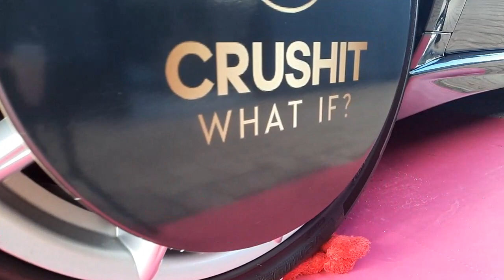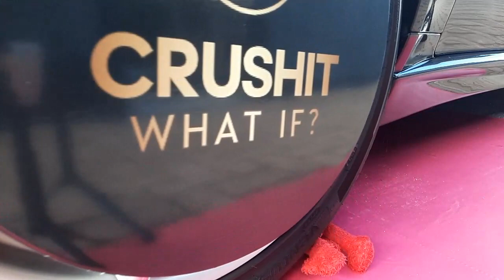WHAT HAPPENS IF YOU DRIVE A CAR OVER ELMO ? Will he explode? WHAT IF?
📺 Welcome to "CRUSHitNOW" The best place to see THE MOST SATISFYING CAR TIRE CRUSH VIDEOS AND COMPILATIONS!

This happens when you drive a car over ELMO .

Does it also make you curious what happens when you drive over things with the car? Then indicate in the comment what you would like to see! it could just be that the item will pass in the next videos.

👉 All the stuff that we used for this video is already broken or disapproved.

 / crushitnow01

 / crushitnow01

CRUSHit